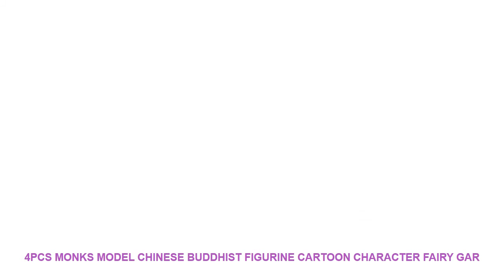4pcs Monks Model Chinese Buddhist figurine cartoon character fairy gar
Material : Resin
Theme : TV & Movie Character
Style : Traditional Chinese
Brand Name : SIBAOLU
Size : see pictures
Item No. : RW-S-132
Usage : Dollhouse decoration
Animation : Mermaid Fish Tail Girls
Color : YellowPurplePinkRose Red
Style : Cartoon Funny action Figure
Item Type : Model Figurine StatueFiguresAssembly
Function 01 : Home Decoration Accessaries
Feature 01 : Micro Landscaping Decoration
Function 02 : Photograph ToolBirthday Cake Decoration
Feature 02 : ArtificialCartoon
Function 03 : Children ToyWedding Couple Gift
Feature 03 : DIY Landscape
Festival : Chinese Monks

Item Name :
Little Monks
Size: see pictures
Material: Resin
Color: as picture show
Quantity :
4 pcs/setItem Name :
Little Monks
Size: see pictures
Material: Resin
Quantity :
4 pcs/set

Similar Product
REELANX Electric Milk Frother Rechargeable Milk Foamer for Cappuccino Coffee Foam Egg Beater
Rechargeable Electric Milk Frother With 2 Whisks Handheld Foam Maker For Coffee Latte Cappuccino Hot Chocolate
Milk Frother Handheld Coffee Frother Battery Operated Electric Whisk Coffee Stirrers Milk Foamer Mini Mixer Useful
Milk Frother Rechargeable Milk Foamer Stainless Steel Handheld Electric Milk Frother Foam Maker Withj stand Kitchen
Hot TOD Rechargeable Electric Milk Frother With 2 Whisks Handheld Foam Maker For Coffee Latte Cappuccino
Hot TOD Usb Chargeable Double Spring Whisk Head Electric Milk Frother Stainless Steel Handheld Milk Foamer
HOT Rechargeable Electric Milk Frother With 2 Whisks Handheld Foam Maker For Coffee Latte Cappuccino Hot
Multifunction Stainless Steel Electric Milk Egg Frother with Sleeve Protection Handheld Mini Mixing Foamer Coffee Blender
Electrical Eggbeater Mini Creative Milk Foamer Coffee Rechargeable Blender Stick Drink Stirrer Frother Kitchen Accessories Tools
Mini Handheld Milk Frother Battery Operated Electric Foam Maker Includes Kitchen Stand Latte Hot Milk Eggbeater

Similar Product
4pcs Monks Model Chinese Buddhist figurine cartoon character fairy garden home miniature ornament desk decoration DIY
4PCS Monks Model Chinese Buddhist Figurine Cartoon Character Fairy Garden Home Miniature Ornament Desk Decoration Accessories

Related Home Design Trens Videos :
Wild Life Wall Art Painting Canvas Posters And Printers Animal Print For Living Room Home Decor The Two Running Horse No Frame =
Dark Souls III Game Painting Canvas Wall Art HD Print Home Decor Picture 5 Piece Canvas Wall Art For Living Room Painting =
Harry Potter The Golden Snitch Wall Decal Car Laptop Harry Potter Snitches Be Crazy Quote Wall Car Laptop Sticker Vinyl Decor =
Dragonfly Beetle Spider Ant Mantis fly figurine Insect Animal model home decor miniature fairy garden decoration accessories toy =
Flower Green Grass Baseboard Wall Stickers Skirting for Balcony Living Room Mural Art Home Decoration PVC Wall Decal =